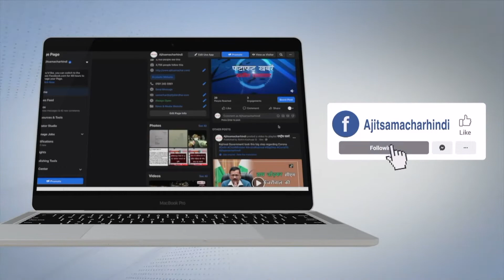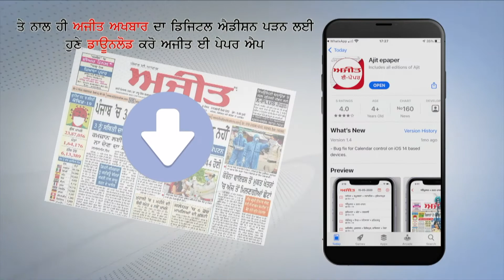ਜਲੰਧਰ ਪੁਲਿਸ ਨੇ ਕੀਤੇ 12 ਹਜ਼ਾਰ ਚਲਾਨ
ਚਲਾਨ ਭੁਗਤਾਨ ਲਈ ਜਲੰਧਰ ਪੁਲਿਸ ਨੇ ਲਗਾਈ ਲੋਕ ਅਦਾਲਤ